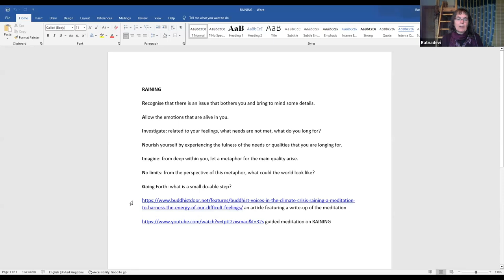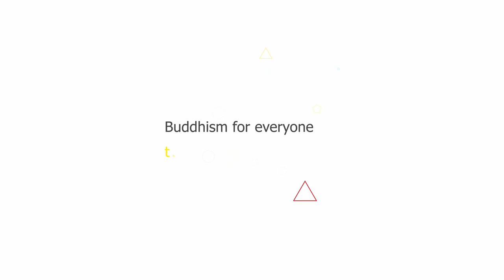R.A.I.N.I.N.G – a guided meditation, moving from painful feelings towards inspired action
Building on Tara Brach's well-known R.A.I.N. meditation, this version led us from recognizing our difficult feelings about the state of the world, fully acknowledging them, identifying the underlying needs, nourishing ourselves with those qualities we were longing for, letting an image or symbol rise for those positive states of mind and envisaging what the world could look like, in the light of that symbol, when nothing could stop us. Then we opened to the possibility of taking action, going forth, together with all the others who took part in the Great Turning, and had done so through limitless time.